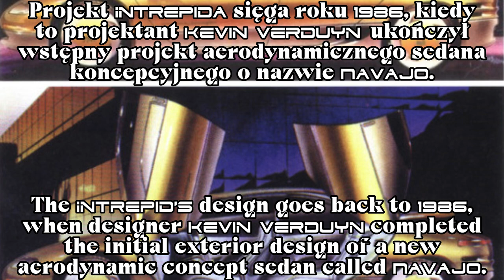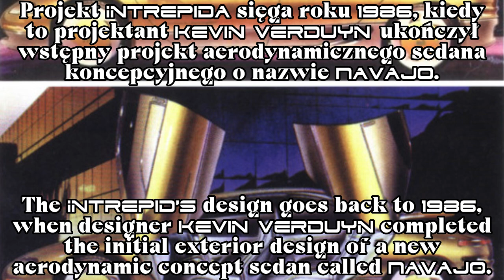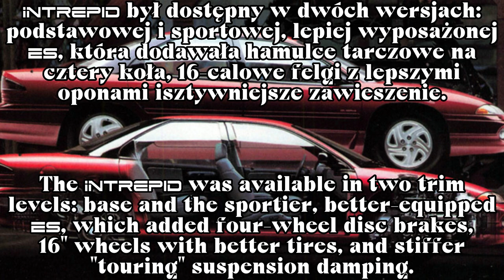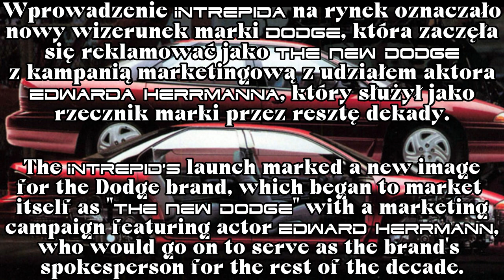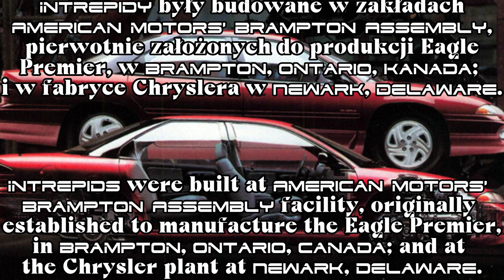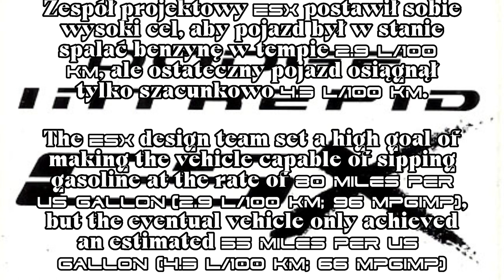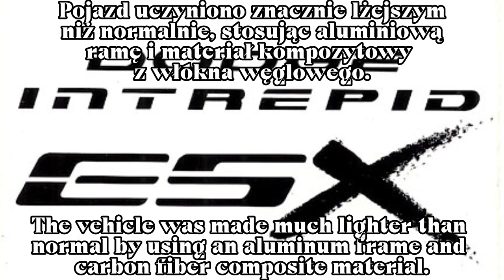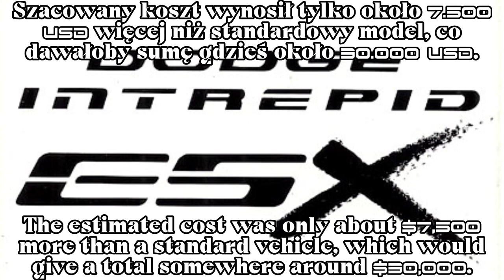Dodge Interpid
Samochód osobowy klasy wyższej produkowany pod amerykańską marką Dodge w latach 1992 – 2004./Full sized front-wheel drive four-door sedan that was produced by Dodge for model years 1993 to 2004.

00:00 Kontekst/Background
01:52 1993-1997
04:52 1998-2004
06:32 Hybrydowe prototypy/Hybrid electric concepts